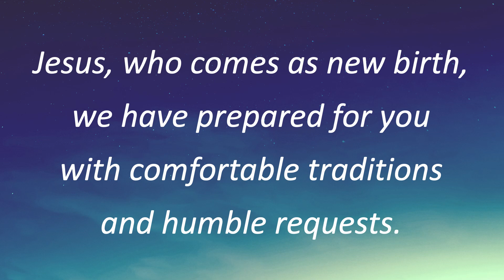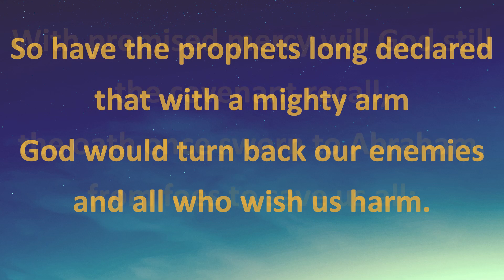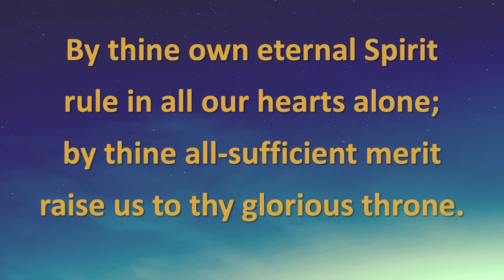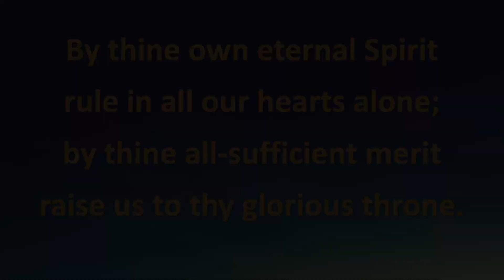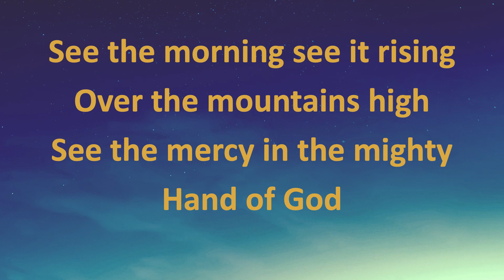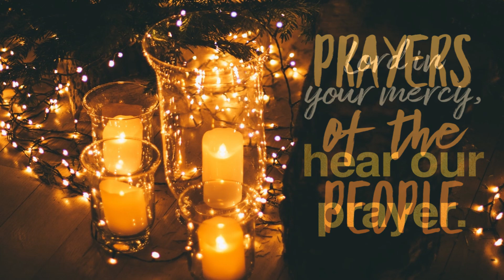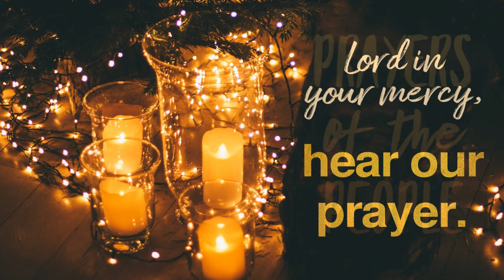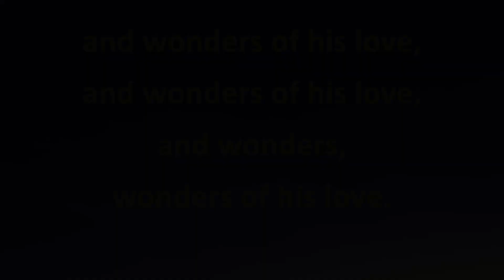Lutheran Church of the Resurrection Advent Worship Dec 13 2020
Enjoy worship today. Share with your family, friends and neighbors.

CCLI License # 506211 For use solely with the SongSelect and Streaming.
Streaming and Reprint under ONE LICENSE A-732414